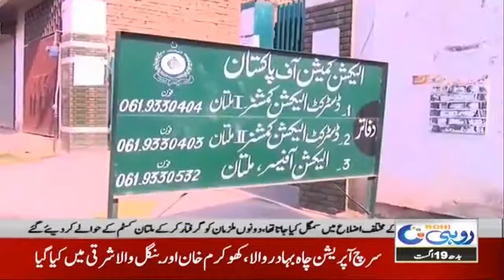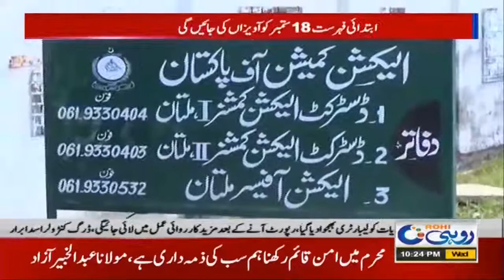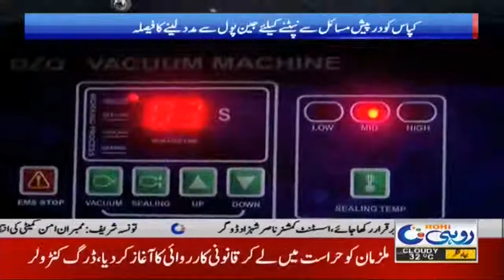10pm News Bulletin | 19 Aug 2020 | Rohi